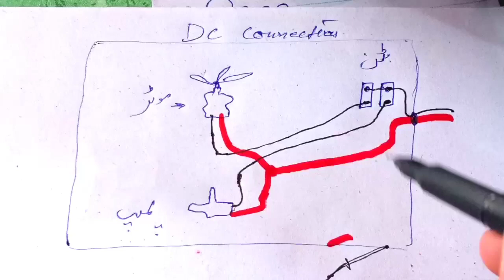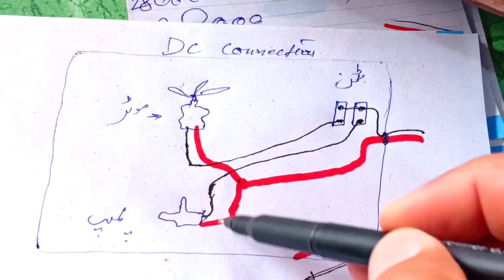How to do DC Connection at home or Shop